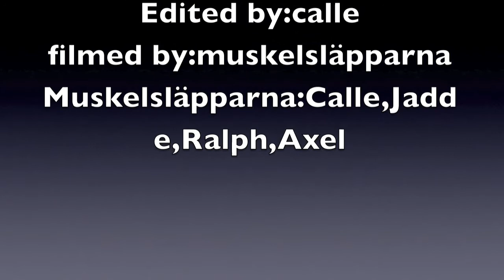muskel edit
another movie of us(muskelsläpparna). free bandy and floorball